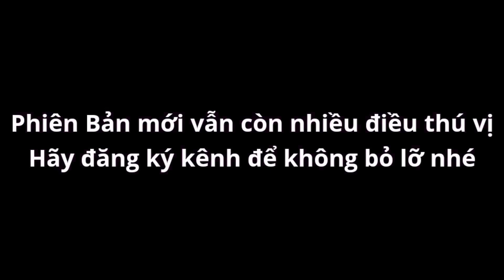Chủ Nhân Thật Sự Của Sách Ánh Sáng Trong Soul Knight